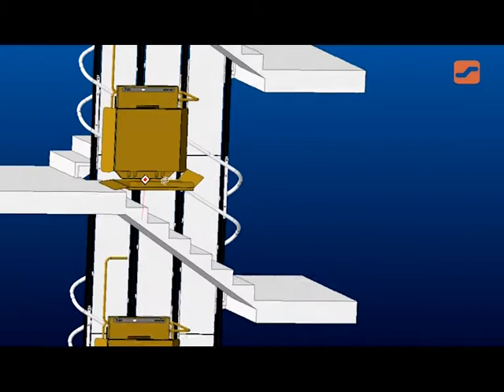Ascendor Plattformlifte - B.MOBIL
Ascendor liefert den Beweis, dass Eleganz kombiniert mit Funktionalität auch bei Plattform-Treppenliften möglich ist. Immer mehr Kunden bestätigen uns, dass Ascendor den attraktivsten Treppenlift herstellt. Der Ascendor Plattform Treppenlift ist der richtige Lift für Ihre Treppe im Innen- oder Außenbereich. Formschön, flexibel und sicher. Egal ob gerader Treppenverlauf oder Kurve, ob ein Stockwerk oder mehrere, unser Plattformtreppenlift mit seinen vielen Vorteilen bietet immer die richtige Lösung!